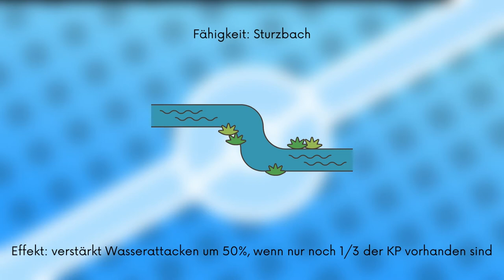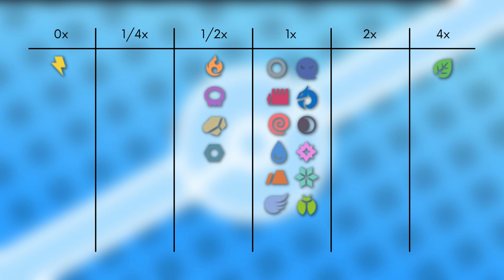Das Pokémon #259 | Moorabbel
▶️Worum gehts in diesem Video:

Ich stelle euch das Pokémon Moorabbel vor. Dabei schauen wir auf das Aussehen, Attacken, Verhalten, Lebensraum, Entwicklung und Typ Schwächen. Viel Spaß :D

0:00 Intro
0:27 Aussehen
1:40 Attacken & Fähigkeiten
2:46 Verhalten & Lebensraum
3:12 Entwicklung
4:21 Typ Schwächen